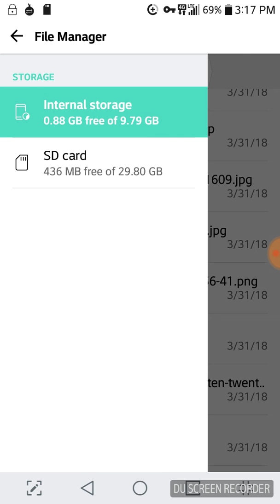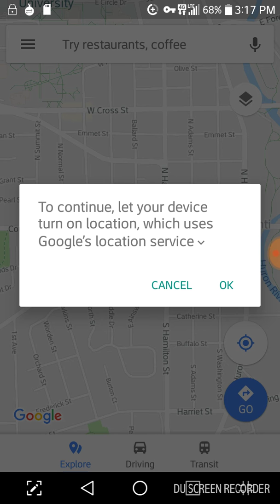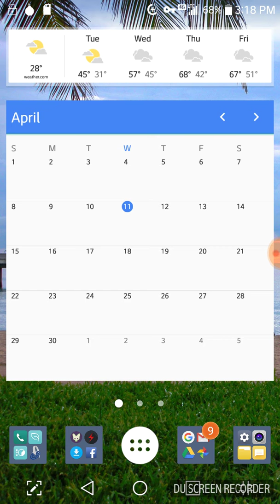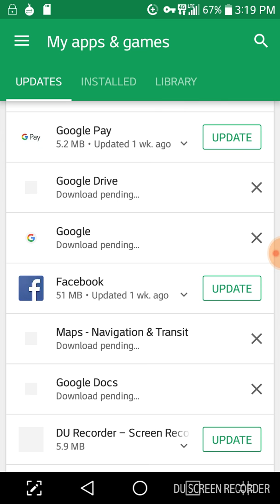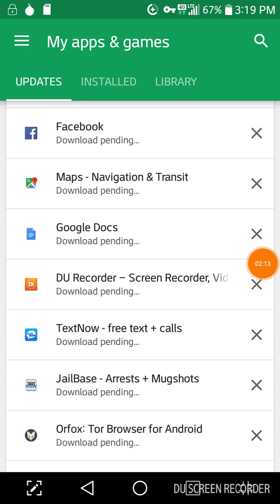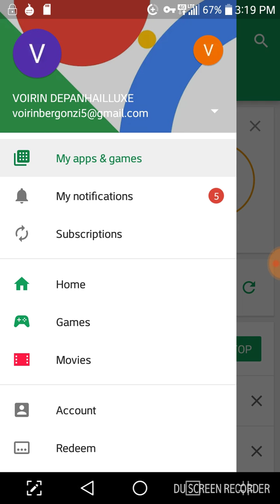November 23, 2018